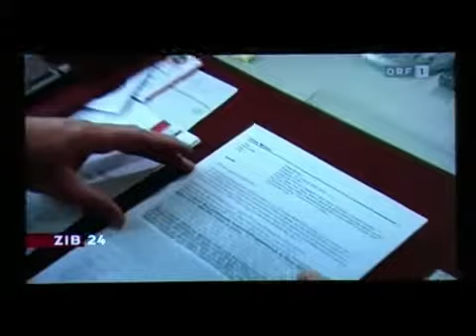Schieszler Mobbt öffentlich kurz vor Rücktritt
Systematische Entsorgung von unwerten Menschenmaterial